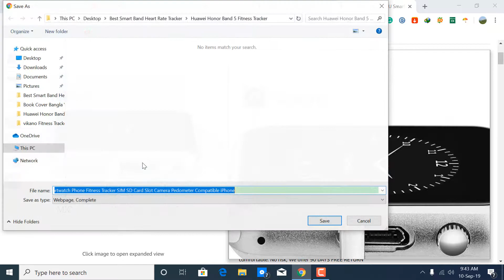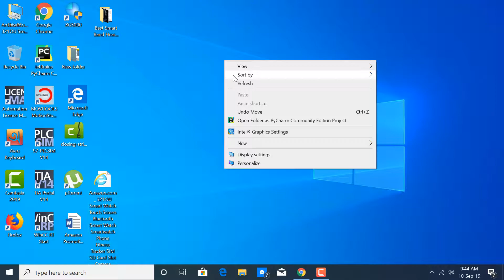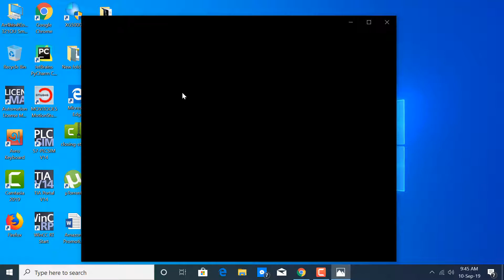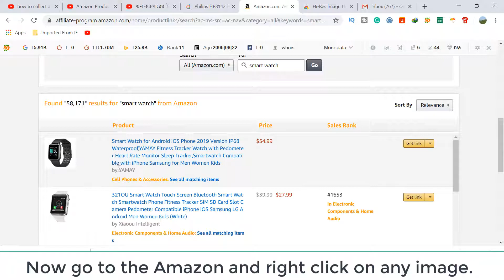How To Download Hi Res Product Image From Amazon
Amazon Hi-Res product's images are necessary to promote Amazon products through social media, websites, and youtube. Downloading product photos from Amazon is not an easy task. In this video, I have shown two methods of fo downloading images from amazon websites.